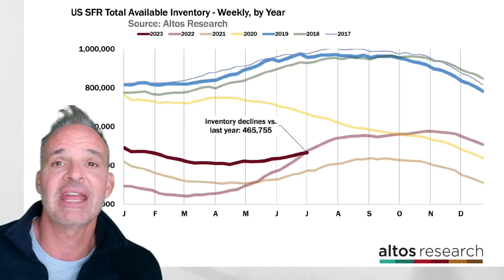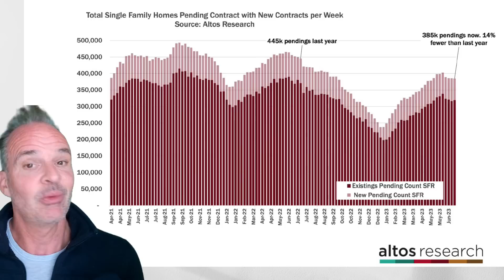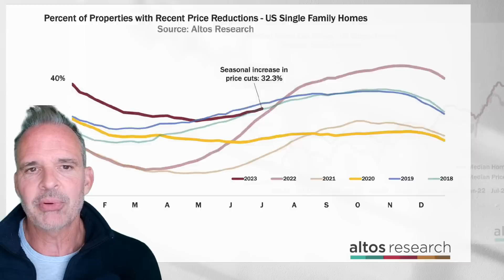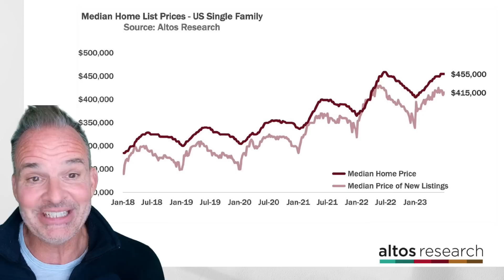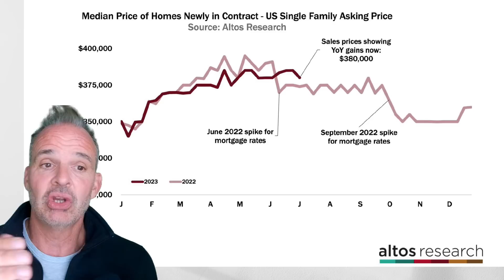Mid-year housing market signals for the rest of 2023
A true data geek, Mike founded Altos Research in 2006 to bring data and insight on the U.S. housing market to those who need it most. Altos provides national and local real estate data to financial institutions, real estate professionals, and investors across the country, and the company is now part of HW Media, publisher of HousingWire and RealTrends. Mike uses Altos data to identify trends in the real estate market well before the headlines, and his work has been featured in the New York Times, The Atlantic, Fortune, Forbes and other publications.

Altos Research is now part of HW Media! Check out their channel at @HousingWire for more housing market insights.